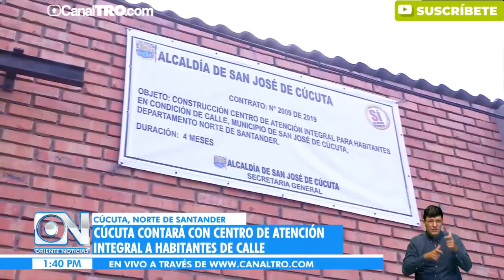Cúcuta contará con centro de atención integral a habitantes en condición de calle